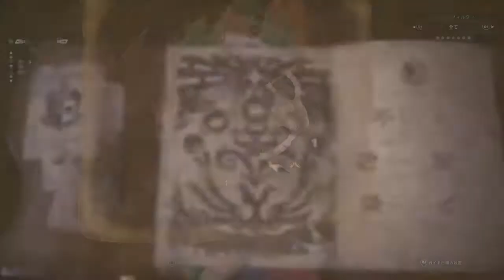#09 実況 モンスターハンターワールド【ソロ】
モンスターハンターワールドをプレイして行きます！
久々のモンハンとなり、慣れない部分もありますが
頑張ってハンター生活を楽しんで行きます！